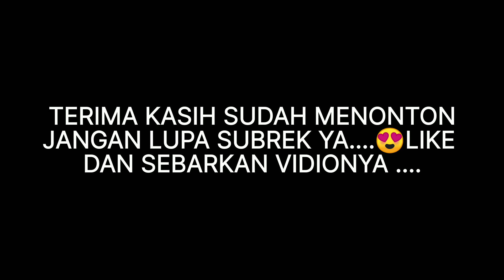Anak anak sekolah sedang di beri. arahan oleh pak polisi agar jauhi obat obatan terlarang